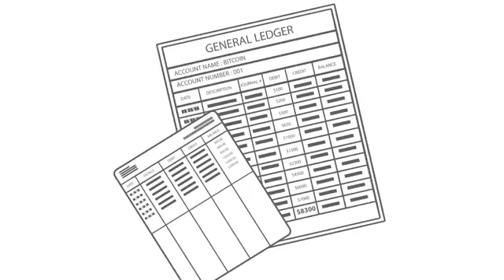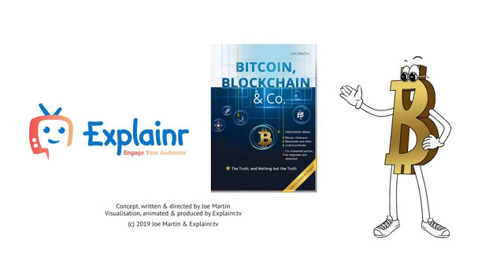The Bitcoin Visual Autobiography